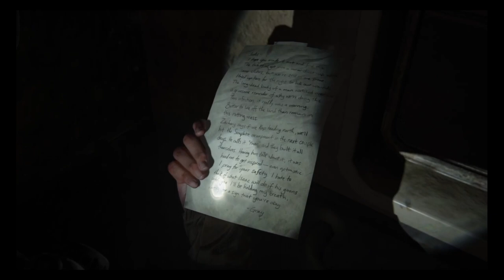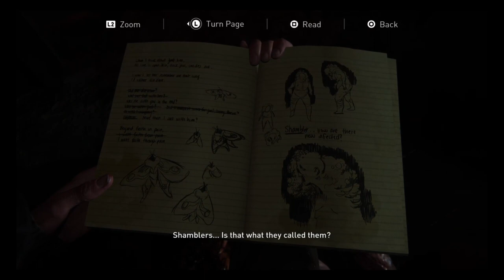The Last of Us Part 2 Chapter 13 The Tunnels